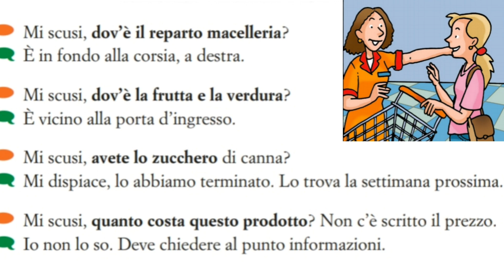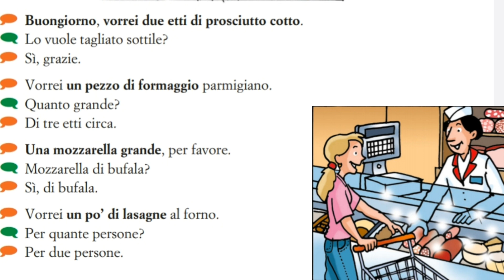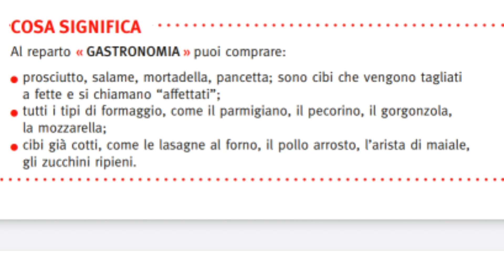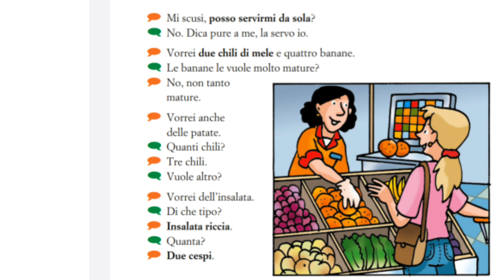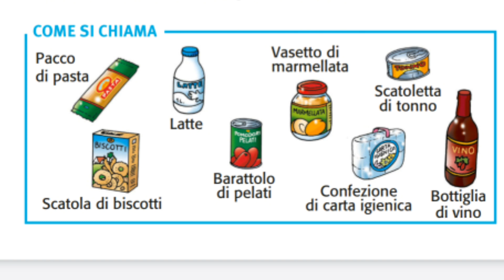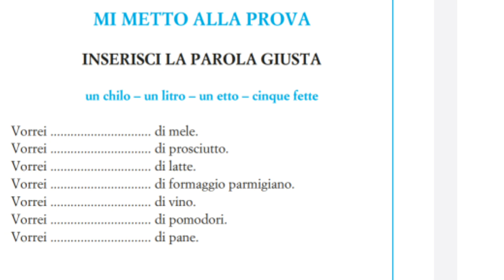Come si dice... Al supermercato كيفاش نقولو... في المتجر